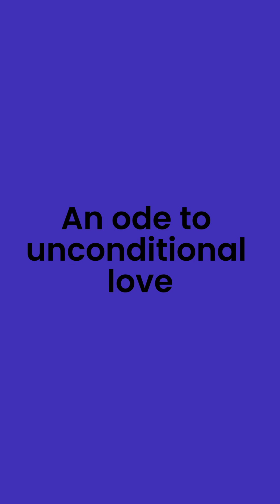Thamarakumbilallo sjanaki thamarakumbilallo msbaburaj pbhaskaran eternallove malayalammelody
Today I start a sequence of love. Different faces of love . The first song here is expressing unconditional love and devotion. gratitude for having received so much love ! pranams to the creators of this unbelievable song !